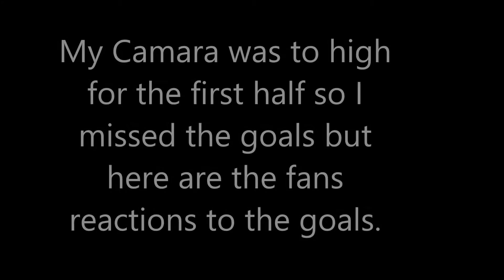Livingston Vs Airdrieonians Vlog Football Is A Pitch #18